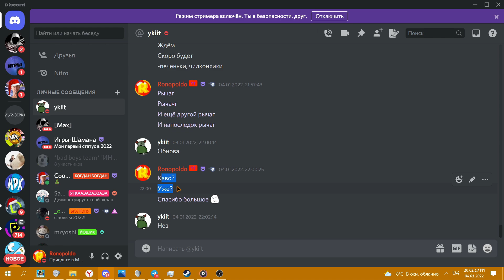НОВЫЙ ИНСТРУМЕНТ?! ЧТО НАХОДИТСЯ ВНУТРИ ПОДАРКОВ?! САМЫЙ ПОЛНЫЙ РАЗБОР НОВЫХ БЛОКОВ В BUILD A BOAT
Хей! В BABFT открылись подарки, и в этом видео Вы увидите полный разбор всего того, что из них выпало)

Музыка из видео:
0:00 MDK - Leap of Faith
2:52 Qumu - Corruption
4:08 MDK - Arcade Dwellers
Видео записано на OBS

Дальше пойдут теги... Их можно не читать... Да... я грязный чел)
build a boat for treasure баг на полёт 2019,
build a boat for treasre как дойти до конца,
build a boat for treasure как достать все сундуки,
build a boat for treasure как пройти все квесты,